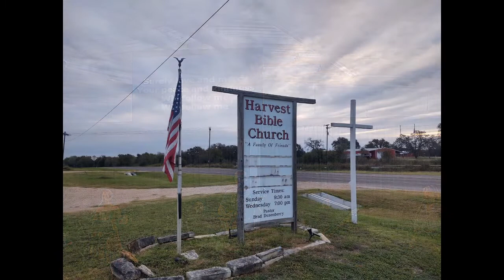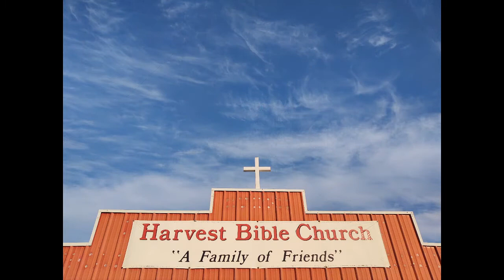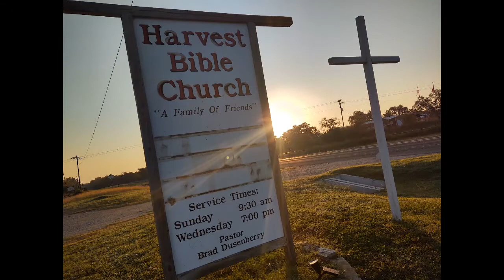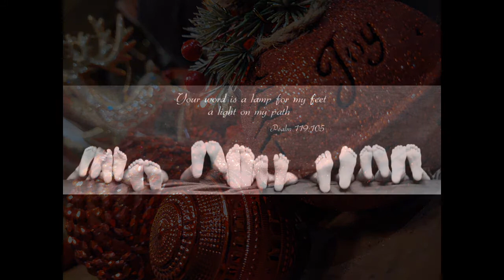Praise and worship 2/7/21